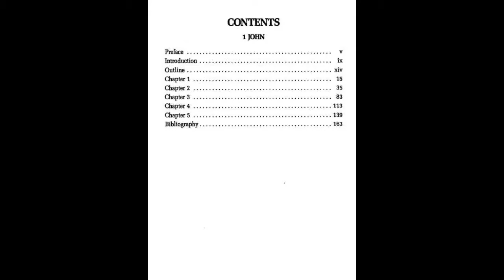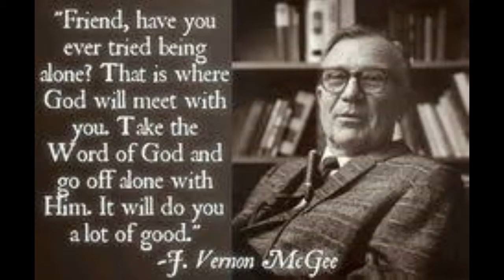1 John 5:1 ~ J. Vernon McGee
KJV
1Jn 5:1  Whosoever believeth that Jesus is the Christ is born of God: and every one that loveth him that begat loveth him also that is begotten of him.
WEB
1Jn 5:1  Whoever believes that Jesus is the Christ has been born of God. Whoever loves the Father also loves the child who is born of him.